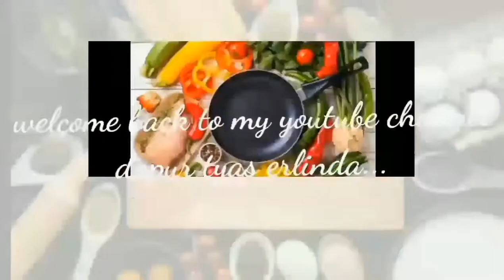kering tempe| Tyas Erlinda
kering tempe
bahan :
tempe
bawang putih
bawang merah
kemiri
cabai rawit
gula merah/gula pasir
garam
penyedap rasa